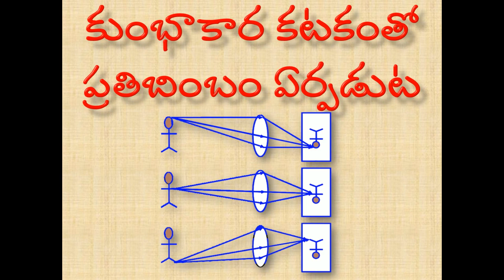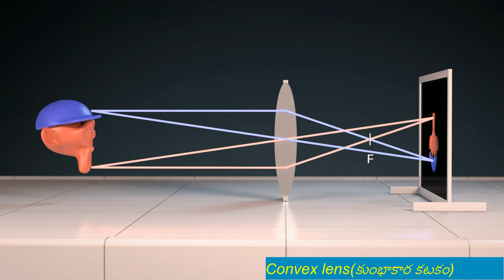X - Class కుంభాకార కటకంతో ప్రతిబింబం ఏర్పడుట(Image formation by convex lens)